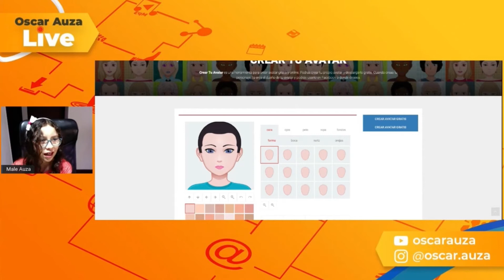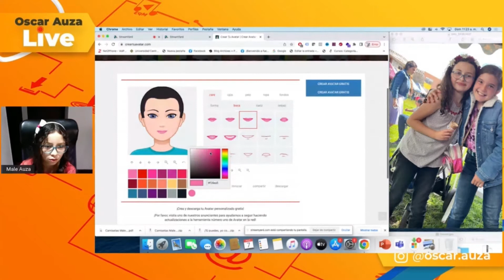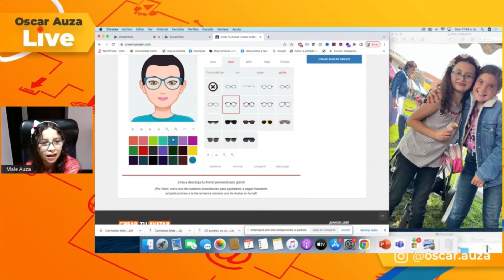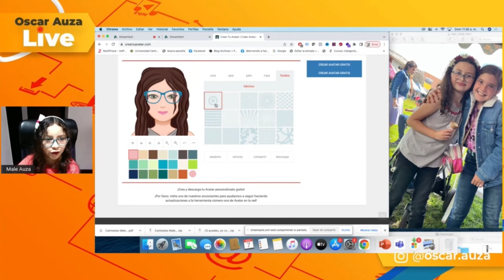Crea tu propio AVATAR | Male Auza te lo explica Paso a Paso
Crea tu propio AVATAR
En esta ocasión, Maria Alejandra Auza te explica  cómo crear un Avatar en creatuavatar.com. Es fácil y podrás observar el proceso paso a paso.